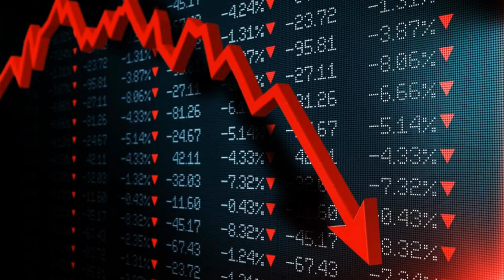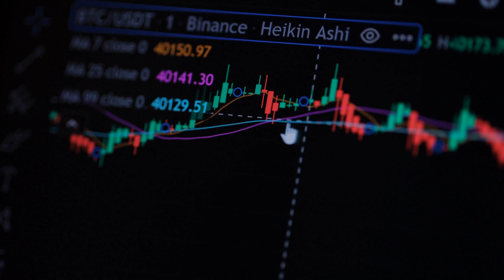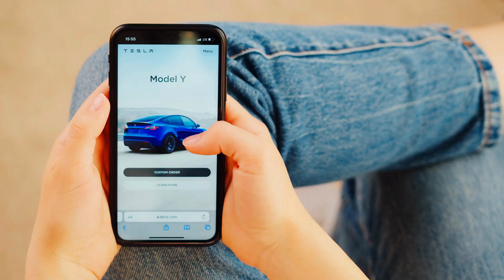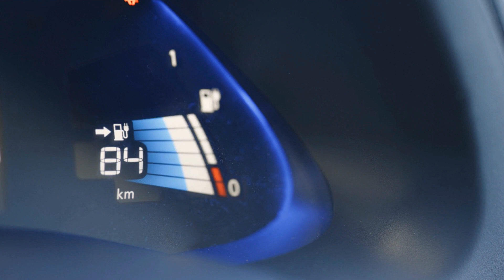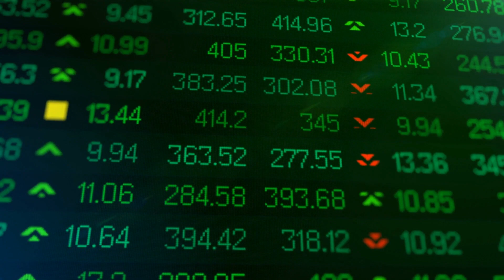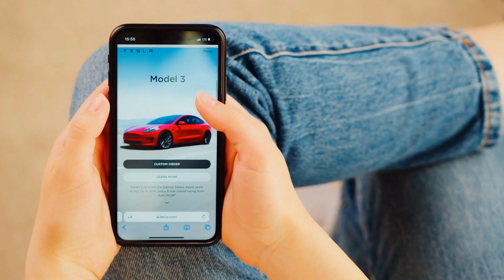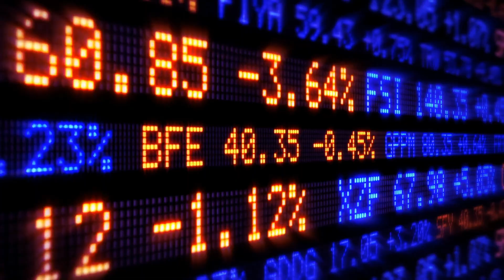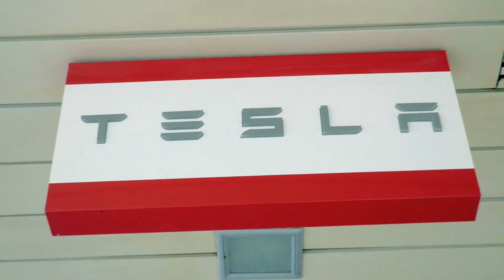Why Tesla Stock Is Dropping But Investors Keep Buying More. URGENT NEWS -TESLA STOCK NEWS ANALYSIS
In today’s video, we will be talking about Tesla and the Tesla stock price, we will also be covering the latest Tesla stock news today, as well as giving you our daily TSLA price prediction.

TRADE DAILY MUST-WATCH CONTENT 👇

➡️ Top Analysts All Agree That This Is The End Of Tesla URGENT TESLA STOCK NEWS - STOCK ANALYSIS

Welcome to Trade Daily, the best stock market and Tesla Stock channel on YouTube. We will also be doing daily TSLA announcements and talking about big news stories that will have an impact on the stock price.